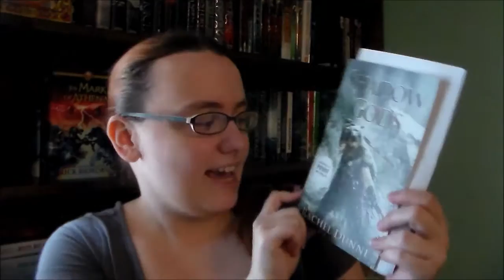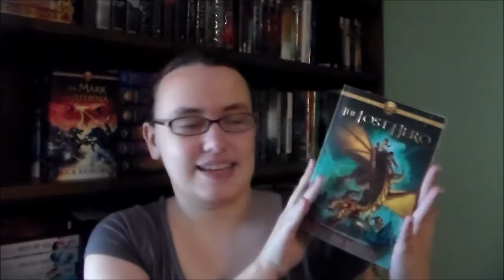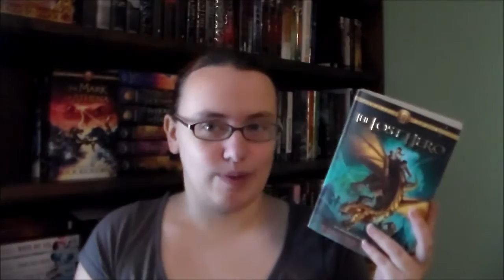Micro April Book Haul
Very small book haul this month.